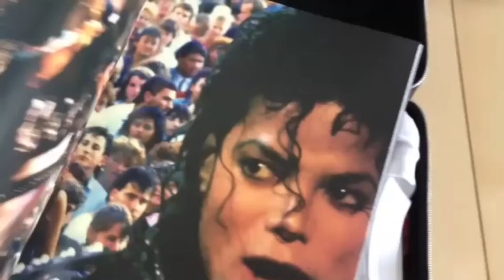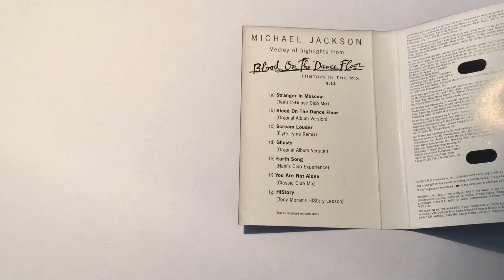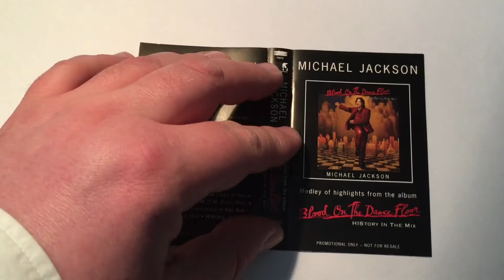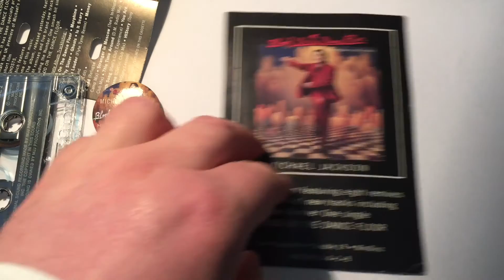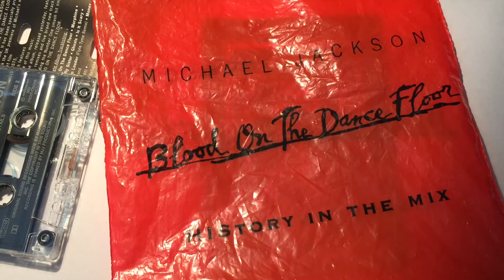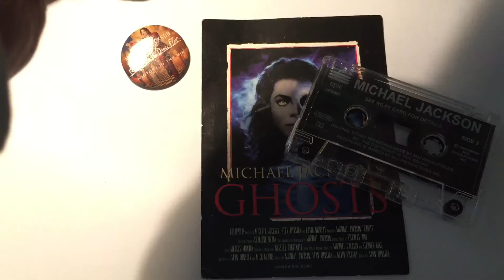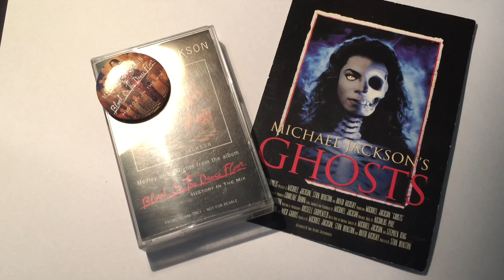MJJReviews: Blood On The Dancefloor Promo Kit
Heute auch mal wieder was von mir und gleich die erste Korrektur. Natürlich gehört England auch zu Europa ;). Gemeint hatte ich natürlich, dass mir nicht bekannt ist, ob dieses Set auch im Rest Europas verteilt wurde.